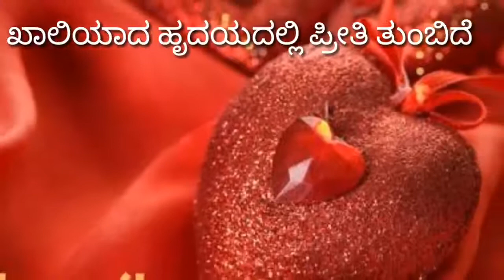Yaaro preethi thandoru bhoomi mele whatsapp status song